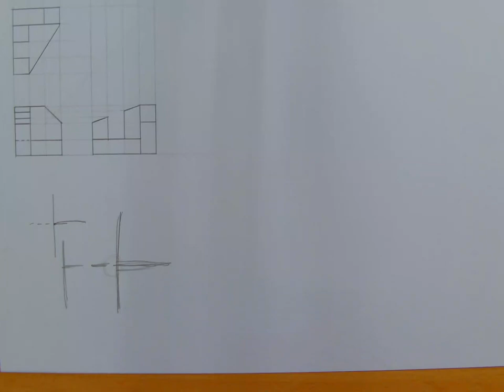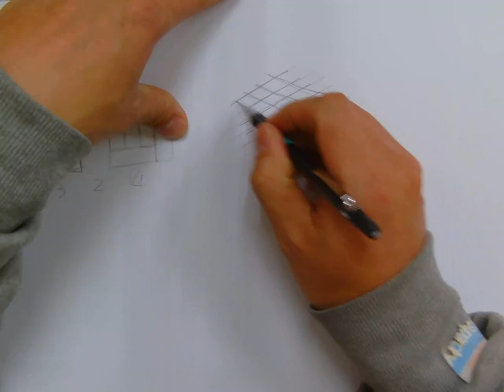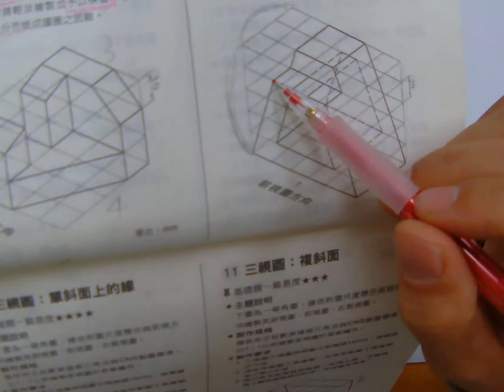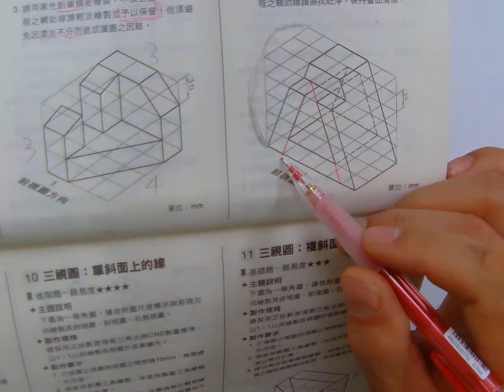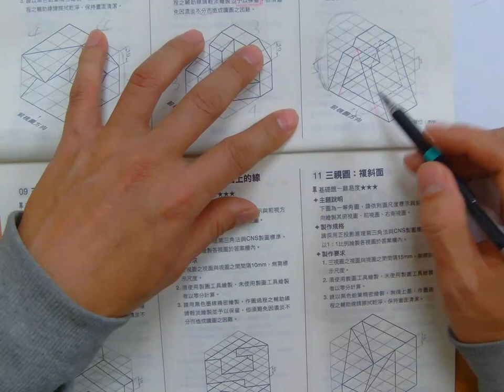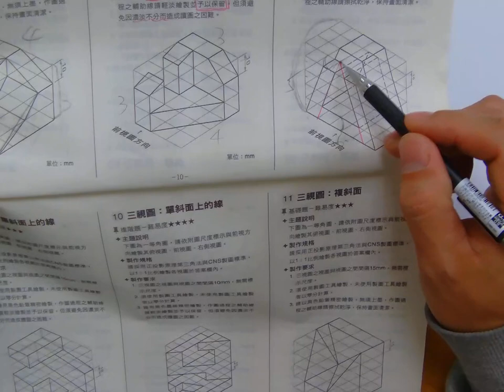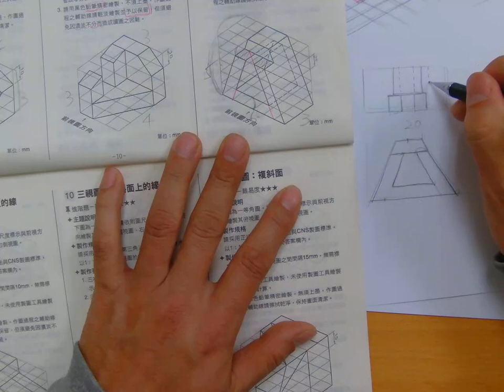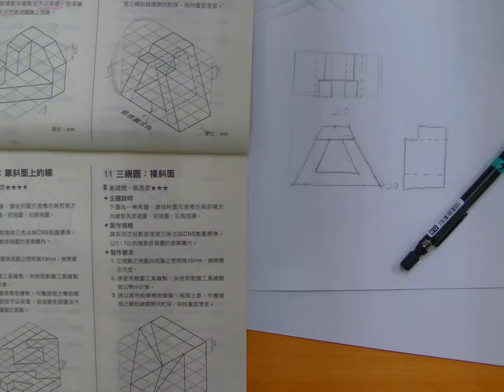圖學天王 龍騰基礎圖學解題大全第二單元第08題part 1